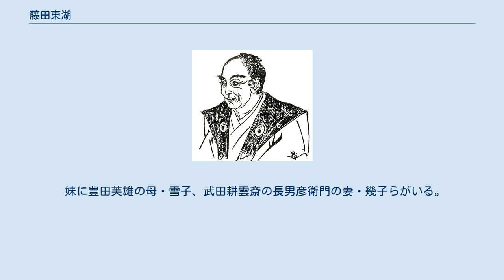藤田東湖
藤田 東湖（ふじた とうこ）は、日本の武士（水戸藩士）、学者（水戸学藤田派）。
藤田幽谷の息子。
東湖神社の祭神。
 戸田忠太夫と水戸藩の双璧をなし、徳川斉昭の腹心として水戸の両田と称された。
また、水戸の両田に武田耕雲斎を加え、水戸の三田とも称される。
 会沢正志斎と並ぶ水戸学の大家として著名であるが、藤田は本居宣長の国学を大幅に取り入れて尊王の絶対化を図ったほか、各人が積極的に天下国家の大事に主体的に関与することを求め、吉田松陰らに代表される尊王攘夷派の思想的な基盤を築いた。
 名は彪（たけき）、字を斌卿（ひんけい）といい、虎之助、武次郎、誠之進の通称を持つ。
号の「東湖」は生家が千波湖を東に望むことにちなむという。
東湖の他には梅庵という号も用いた。
 先祖は常陸国那珂郡飯田村中島の百姓。
遠祖は小野篁に遡るとされているが、詳細は不明（賢人と名高い小野篁を先祖に持つということが勉学の励みとなったと後に東湖は述懐している）。
曽祖父・与左衛門の代に水戸城下に移り、商家に奉公してのれん分けを許され店を開いた。
祖父・与右衛門（言徳）は水戸城下の奈良屋町で屋号「藤田屋」という古着屋を営んでいたが、学問を好んだ。
その次男が東湖の父・幽谷で、幼少時より学才高く神童とうたわれ、立原翠軒の私塾に入門した。
さらに彰考館の館員となって頭角を現し、水戸藩士分に列した。
幽谷には2男4女があった（東湖からすると兄1人・姉1人・妹3人）。
長男の熊太郎は東湖の誕生前に早世していたため、東湖は唯一の男子として育てられた。
 文化3年（1806年）、水戸城下の藤田家屋敷に生まれる。
父は水戸学者・藤田幽谷、母は町与力丹氏の娘・梅。
次男であるが、兄の熊太郎は早世したため、嗣子として育つ。
 文政10年（1827年）に家督を相続し、進物番200石となった後は、水戸学藤田派の後継として才を発揮し、彰考館編集や彰考館総裁代役などを歴任する。
また、当時藤田派と対立していた立原派との和解に尽力するなど水戸学の大成者としての地位を確立する。
文政12年（1829年）の水戸藩主継嗣問題にあたっては斉昭派に与し、同年の斉昭襲封後は郡奉行、天保元年に江戸通事御用役、御用調役と順調に昇進した。
天保11年（1840年）には側用人として藩政改革にあたるなど、藩主・斉昭の絶大な信用を得るに至った。
 しかし、弘化元年（1844年）5月に斉昭が隠居謹慎処分を受けると共に失脚し、小石川藩邸（上屋敷）に幽閉され、同年9月には禄を剥奪される。
翌弘化2年（1845年）2月に幽閉のまま小梅藩邸（下屋敷）に移る。
この幽閉・蟄居中に『弘道館記述義』『常陸帯』『回天詩史』など多くの著作が書かれた。
理念や覚悟を述べるとともに、全体をとおして現状に対する悲憤を漂わせ、幕末の志士たちに深い影響を与えることとなった。
 弘化4年（1847年）には水戸城下竹隈町の蟄居屋敷に移され、嘉永5年（1852年）にようやく処分を解かれた。
藩政復帰の機会は早く、翌嘉永6年（1853年）にアメリカ合衆国のマシュー・ペリーが浦賀に来航し、斉昭が海防参与として幕政に参画すると東湖も江戸藩邸に召し出され、江戸幕府海岸防禦御用掛として再び斉昭を補佐することになる。
安政元年（1854年）には側用人に復帰している。
 安政2年10月2日（1855年）に発生した安政の大地震に遭い死去。
享年50。
当日、東湖は家老の岡田兵部宅へ藩政に関する相談をするために訪問し、中座して自宅に戻った際、地震に遭遇した。
地震発生時に東湖は一度は脱出するも、火鉢の火を心配した母親が再び邸内に戻るとその後を追い、落下してきた梁（鴨居）から母親を守るために自らの肩で受け止め、救出に来た兵部らの助けもあって何とか母親を脱出させるが、自身は母親の無事を確認した後に力尽き、下敷きとなって圧死した。
 藩邸跡である東京都文京区後楽には「藤田東湖護母致命の処」と記された案内板がある。
藩邸跡に建立されていた記念碑は道路拡張の際に小石川後楽園へと移されている。
 妹に豊田芙雄の母・雪子、武田耕雲斎の長男彦衛門の妻・幾子らがいる。